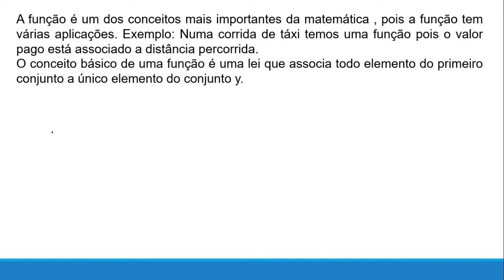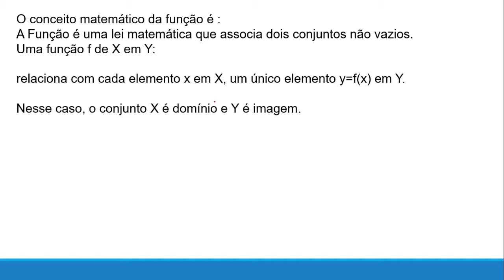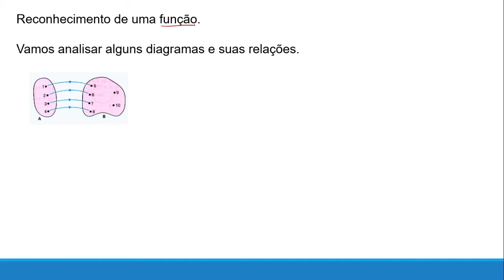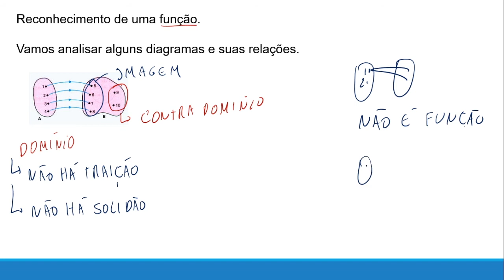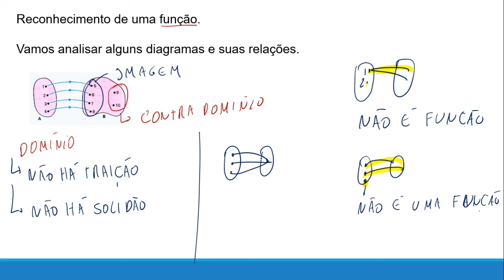Experimente! | Matemática para Concursos Públicos (15h)